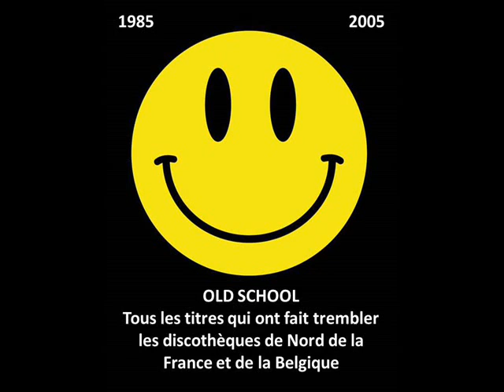De'lacy - Hideaway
New Beat